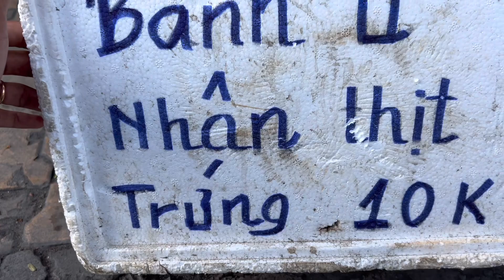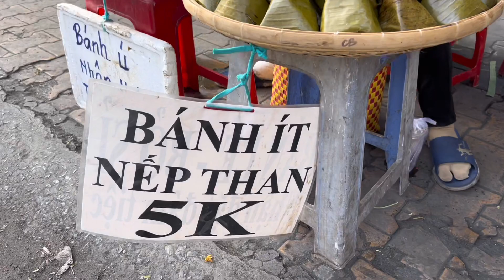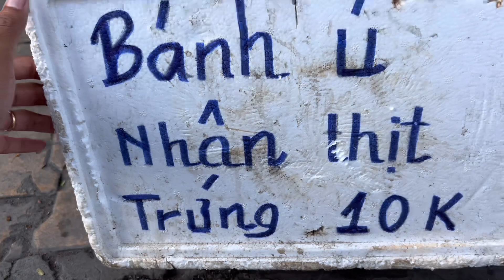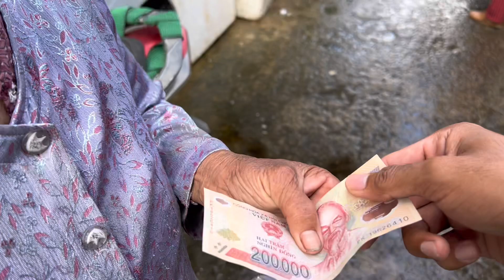Lần Đầu Đi CHỢ VÒNG NHỎ, MỸ THO - Ngập Tràn Đặc Sản Tươi Ngon, MÓN GÌ CŨNG CÓ | KPVL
@PHẠM DŨNG
@Anh Đông
@Cuộc Sống Sài Gòn
@Color Man
@Sunny Doan